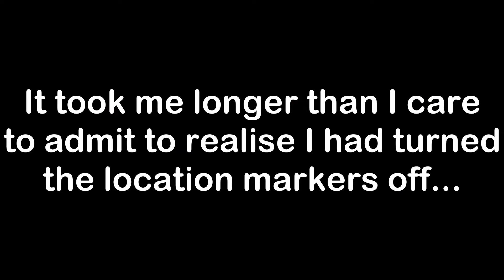Assassin's Creed Odyssey Let's Play - Part 68: I still hate kids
Join us as we find out why our married friend revealed her secret so late into our flirting with her